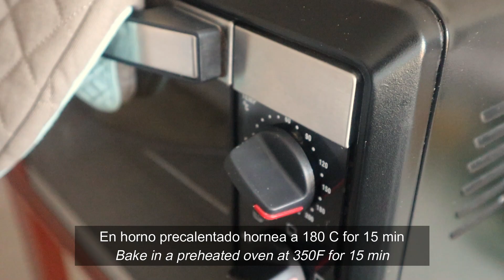Pizza sin harina, base de papas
Únete al grupo privado en Facebook para compartir tus resultados :)

Activa las notificaciones si te gusta cocinar saludable, si? 🔔

Para esta pizza necesitas

2 papas chicas o 1 grande (350 g aprox)
1 huevo
1/2 cdita de sal
2 cucharas de aceite de oliva
4 cucharadas de almidón de maíz (maizena) Reemplazable por harina de avena, arroz u otro almidón

Mis recomendados ⬇️⬇️

Almidón de Maíz
Harina de almendras
Aceite de coco
Molde de silicona
Batidora manual

Gracias!!

Sígueme para más recetas fáciles y deliciosas!

Heidi ❤